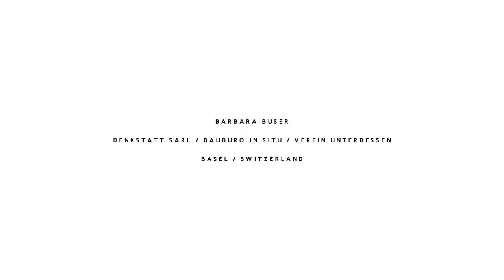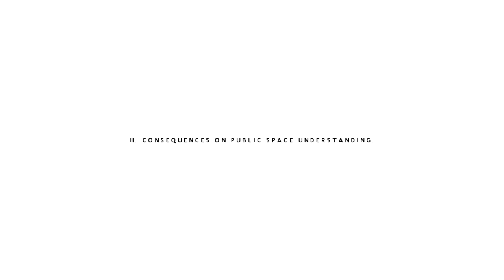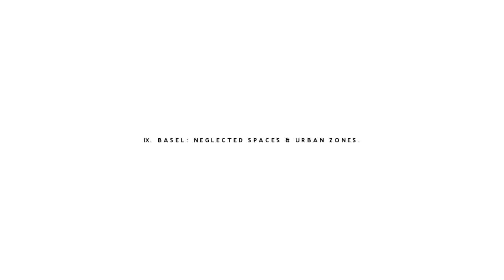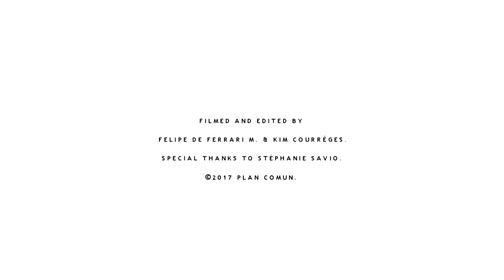Barbara Buser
Filmed and edited by Plan Comun (Felipe De Ferrari & Kim Courreges)